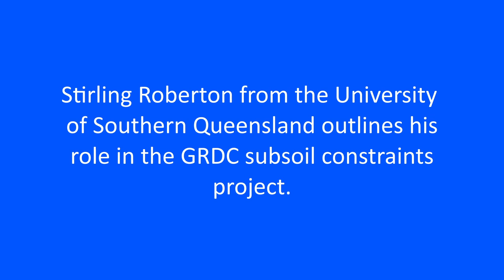Subsoil constraints project with Stirling Roberton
The first phase of the GRDC funded subsoil constraints project is drawing to a close and researchers met with industry and growers at Spring Ridge in late March to present results.

In this video, one of the researchers, Stirling Roberton from the University of Southern Queensland gives a summary of the subsoil constraints project and outlines his role.